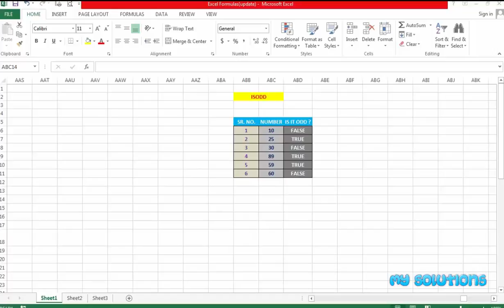EXCEL 2013 Tutorial 78 in HINDI - ISODD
In this video, i will show you, how to use 'ISODD()' function in excel 2013. ISODD() returns true if the number is ODD.

Syntax :-

=ISODD(number)